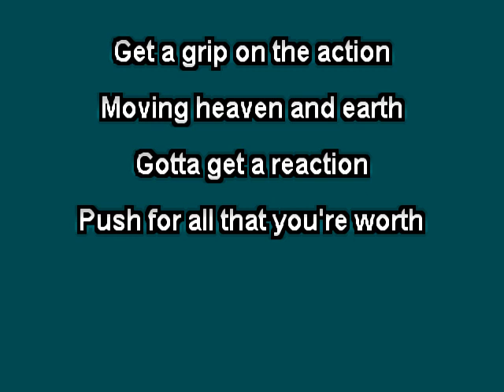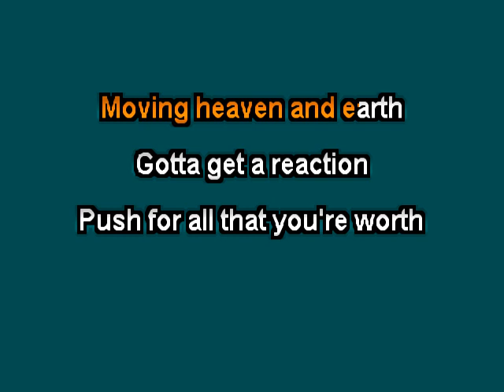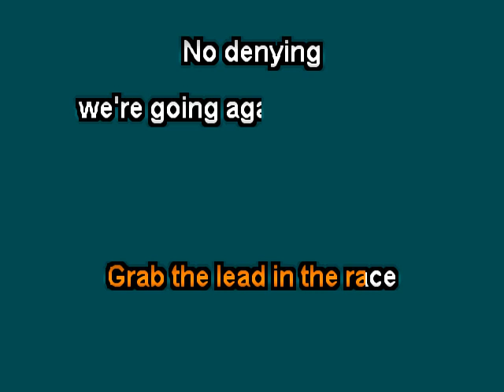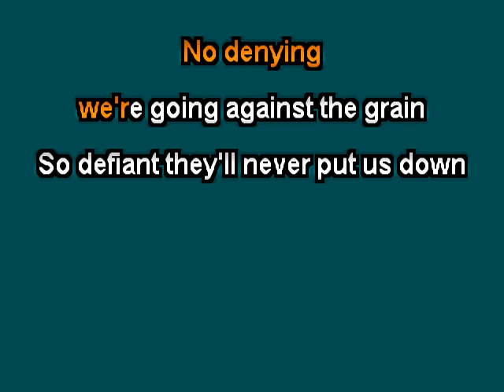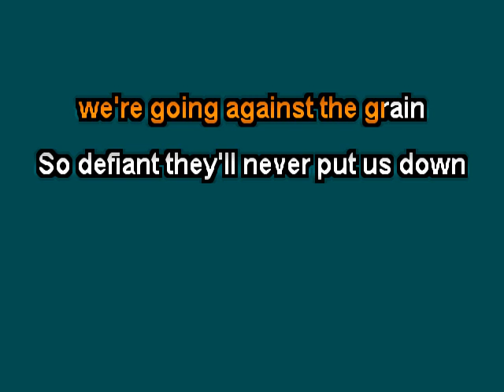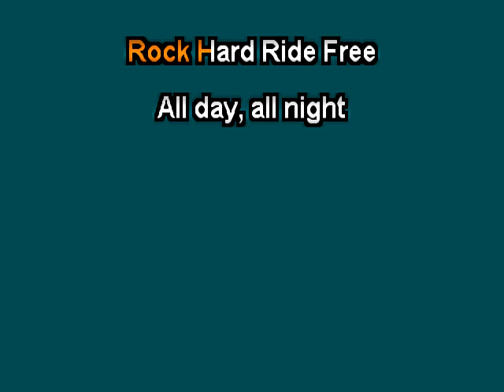judas priest Rock Hard Ride Free clay wood karaoke